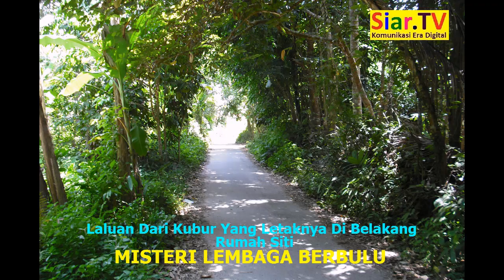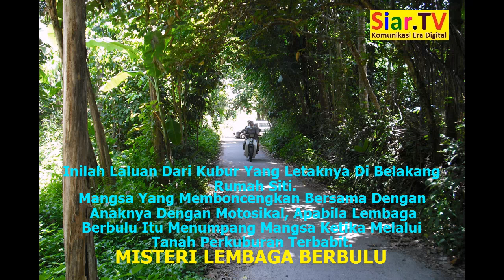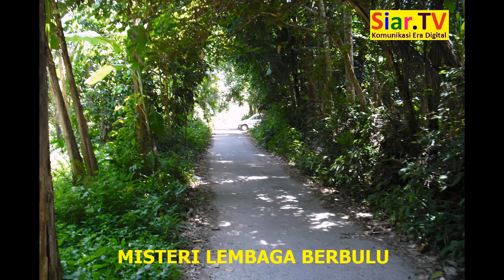Misteri Lembaga Berbulu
Video dan Rencana di Kg. Chenderong Batu Timur, Wakaf Baharu, Kelantan. Wawancara dengan penduduk, Siti binti Idris.